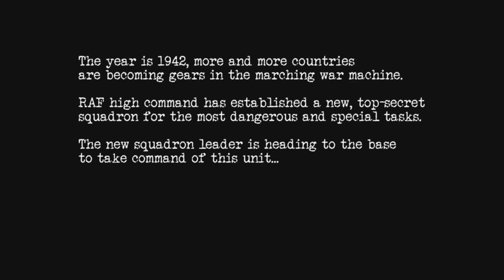Let's Play: Warplanes - WW2 Dogfight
Take to the skies in order to take down enemy planes and destroy their strategic targets in this combat shooter.